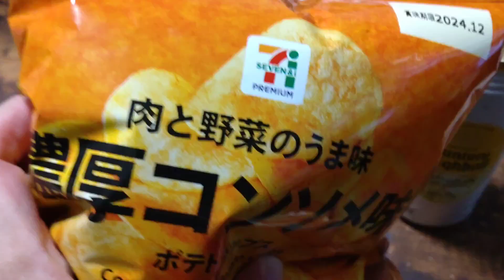今日の晩酌の供『ポテトチップス濃厚コンソメ味』